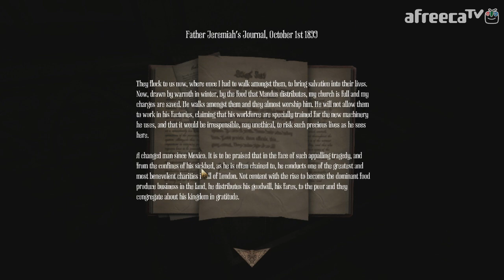암네시아2] 대도서관 공포게임 실황 3화 - 명작게임의 후속작은 어떤 느낌?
* 130910 Amnesia2 part3, 암네시아2 파트3